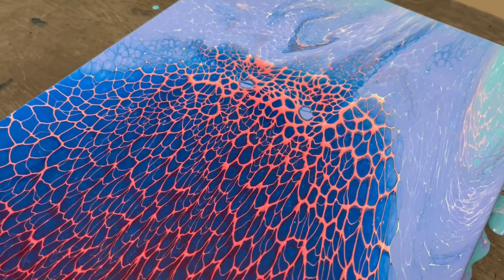My Favorite Swipe Technique For Stunning Lacing! | Acrylic Pouring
This weeks swipe looks fantastic! I just love how this type of swipe creates such vibrant lacing. This swipe is really simple and great for anyone to try. I used wax paper as my swipe tool and and I love the results!

I'd love your feedback and comments below!

I would love if you took a few minutes to stop by my website and gallery as well

Please consider clicking the Like Button if you enjoyed the video to help it spread to others who may enjoy this content.

Tony

Be sure to check out these 2 great courses offered by Molly's Artistry, Rinske Douna and Olga Sobey through Smart Art Courses!

Colours Used
Pearl Red
Pearl Blue
Pearl White
Pearl Green

** Other ways you can support me and this channel**
▪️Say Thanks! You can donate tips (for coffee) through YouTube supers above!
▪️Share my video to your friends and those who may enjoy it!

Your support goes a long way allowing me to continue to make the highest quality videos I can for everyone, so thank you!

Liquitex Gloss Varnish
Liquitex Acrylic Paint
Amsterdam Titanium White
1.5" Giant Push Pins
Butane Torch
8oz Plastic Squeeze Bottles

🎥 Equipment I Use (I have purchased all of these products and just love them!)
Mic- Diety VO-7U Boom Arm Kit
Mic Pop Cover

***Products I Use For Magnets!**
50 Piece Magnets
Diamond Glaze Glue
25mm Glass Cabachon
Cake Spinner